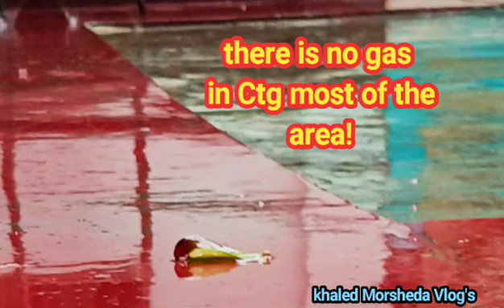মোখার সাথে জীবনে ঢুকে পড়লো অনেক কিছু! অ্যাডজাস্টমেন্ট!vlog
May Vlog! আজ জীবনের গল্পঃ সাথে অনেক কিছু! দৈনন্দিন যে কত কিছুর সমাহার !

শুরু হয়ে গেলো ২০২৩! এপ্রিল এর এটি যদি ও daily Vlog কিন্তু থাকছে আপনাদের জন্য অনেক তথ্য!
ঘুরে আসতে পারেন রমজান এবং ট্রাভেলিং ব্লগে!

আপনি যদি এইVlog টি উপভোগ করেন,তবে দয়া করে লাইক এবং শেয়ার করবেন।আর সাবসক্রাইব

Subscription link.